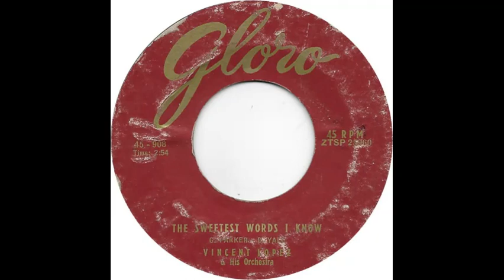Vincent Lopez And His Orchestra (The Sweetest Words I Know)